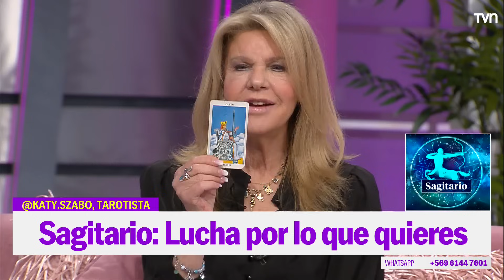¿Cómo se viene el mes de septiembre según los astros? | Hoy se habla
Junto a la tarotista Katy Szabo revisamos las predicciones de cada signo del zodiaco para el mes de septiembre.